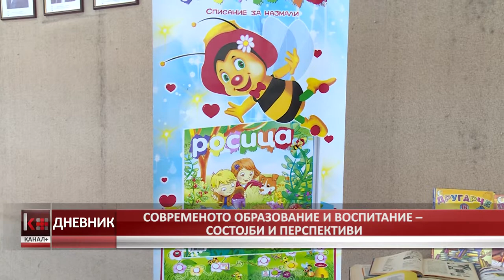СОВРЕМЕНОТО ОБРАЗОВАНИЕ И ВОСПИТАНИЕ – СОСТОЈБИ И ПЕРСПЕКТИВИ